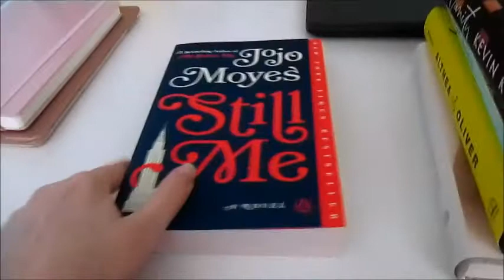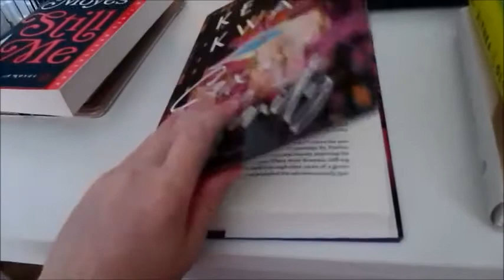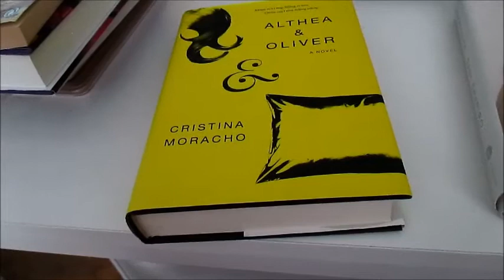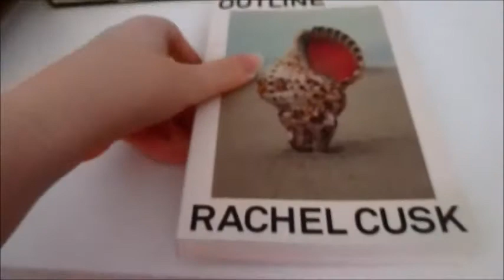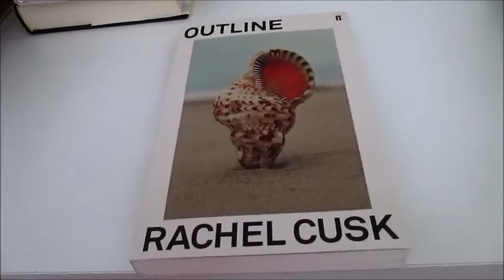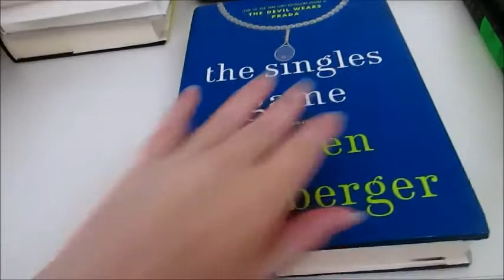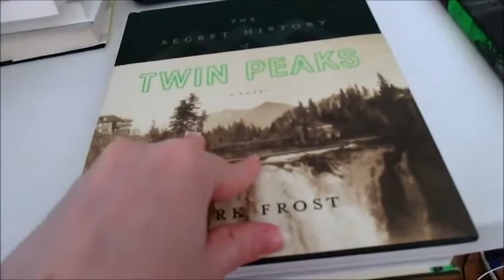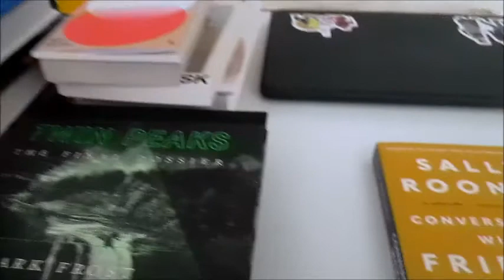July Wrap-Up [2020]